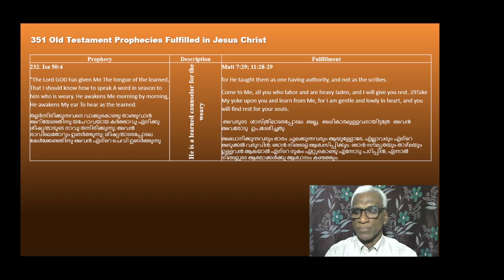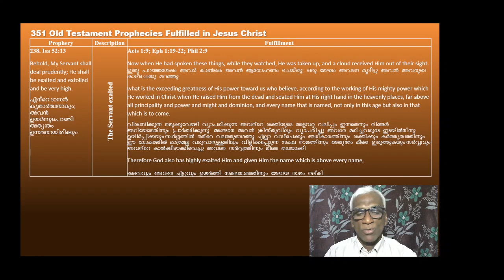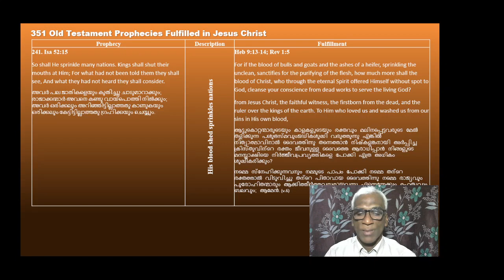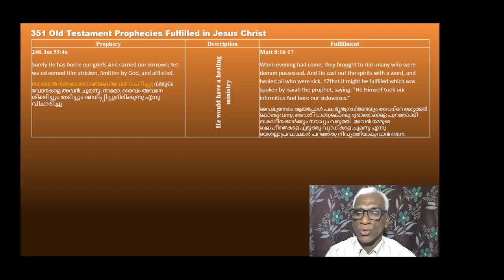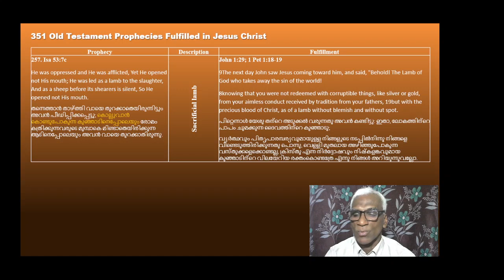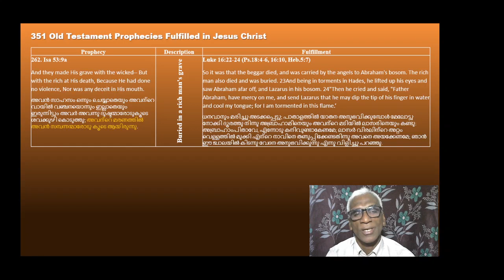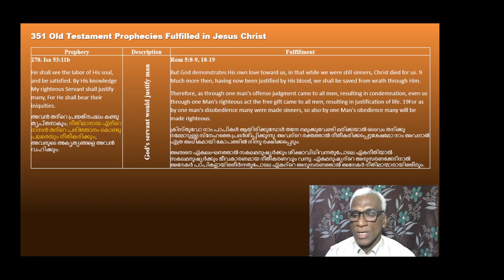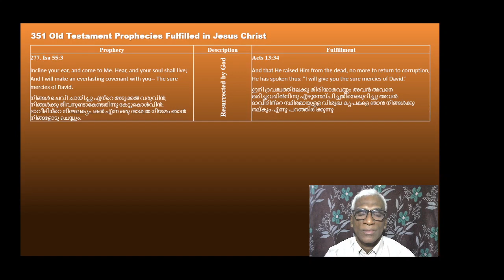The authenticity of the Holy Bible proved through the fulfilled prophecies in Jesus Christ-09